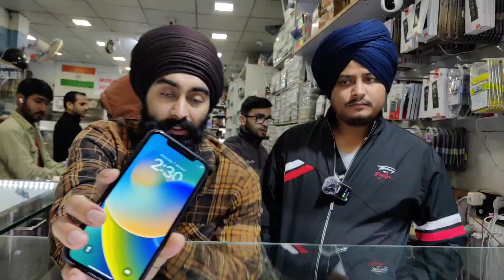Mobile Market In Chandigarh | Second Hand Mobile Market In Chandigarh | Mobile Market Video 2023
Shop Name:-Preet-22

Address:-SCO 1034-35, 1st Floor, 1st Cabin, Sector 22-B, Chandigarh